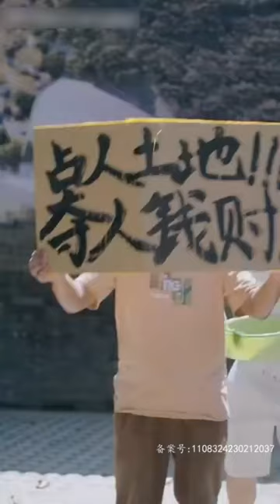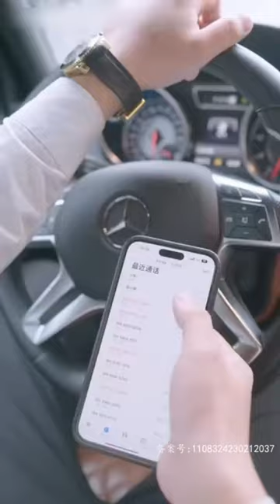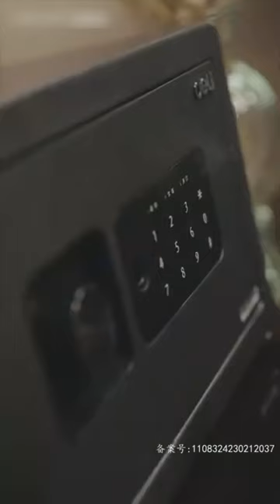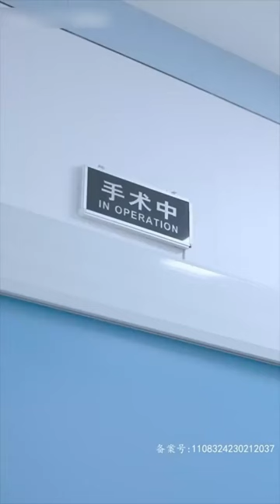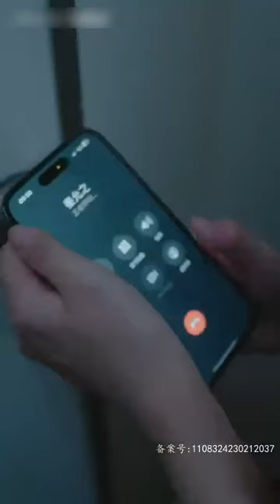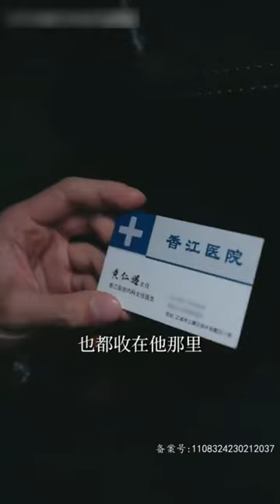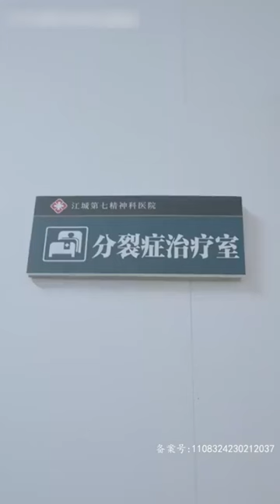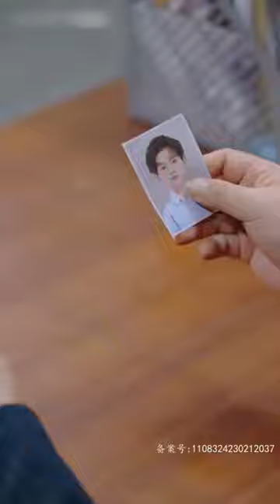【ENG】她忍痛與男友分手嫁給老男人，只因他是陷害父親下獄的凶手，沒想到前男友竟變成了老男人的侄子，而且，他的身份還是假冒的，他究竟有什麽目的？！何健麒